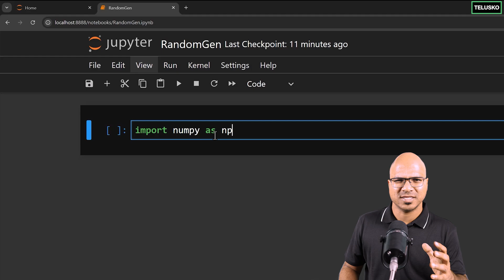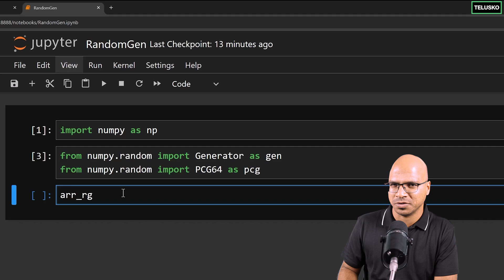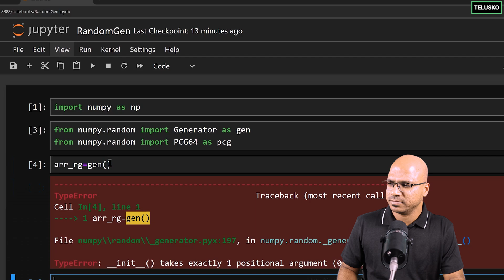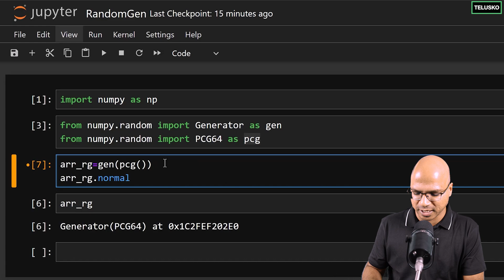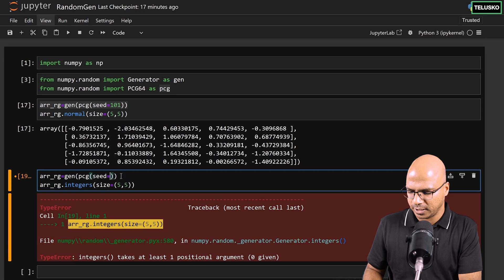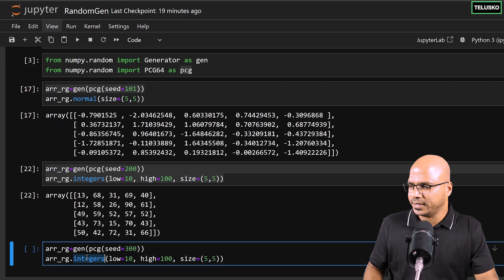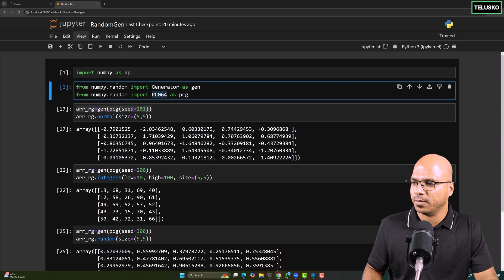Random Generator in Numpy | Python